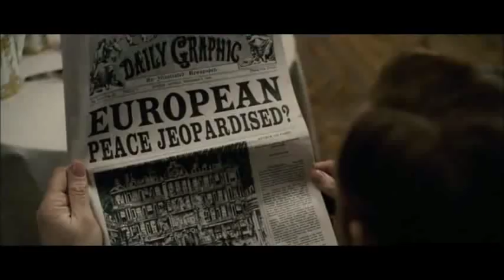PARIS bombing - Sherlock Holmes: A Game of Shadows HQ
A Game of Shadows [2011] Owned by Warner Bros. Pictures and Village Roadshow Pictures Administered by MC for Warner Bros. Entertainment.